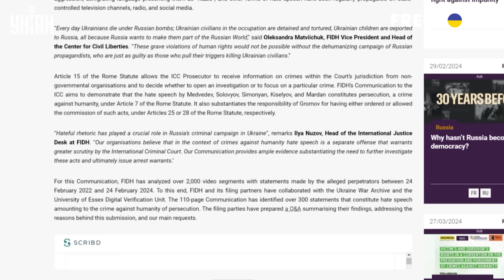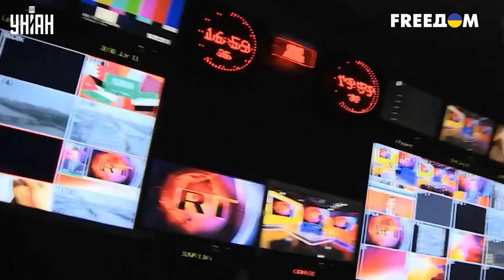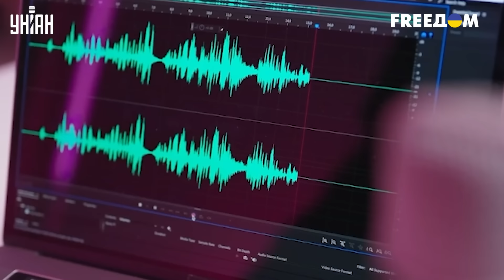Путинских ПСОВ загнали в клетку: Симоньян и Соловьев бьются в ИСТЕРИКЕ! За ними уже пришли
RU - Экс-президент РФ Дмитрий Медведев, пропагандисты Владимир Соловьев и Маргарита Симоньян, а также другие российские "ястребы" могут стать объектами расследования Международного уголовного суда из-за разжигания ненависти в публичном пространстве. Детали смотрите в сюжете.

UA - Експрезидент РФ Дмитро Медведєв, пропагандисти Володимир Соловйов і Маргарита Симоньян, а також інші російські "яструби" можуть стати об'єктами розслідування Міжнародного кримінального суду через розпалювання ненависті в публічному просторі.  Деталі дивіться в сюжеті.